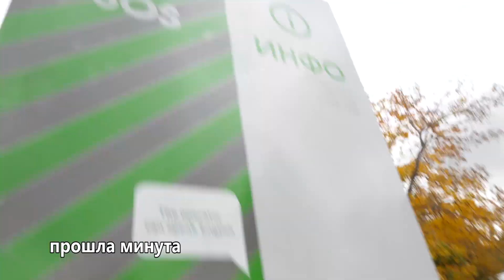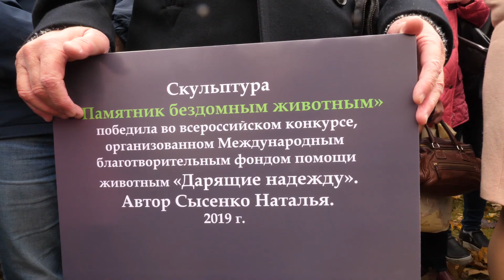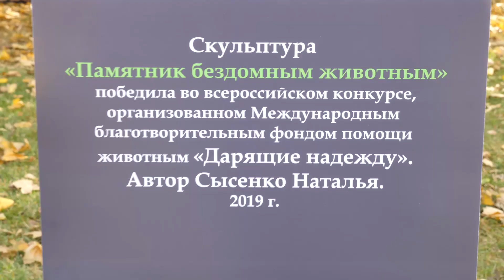Памятник бездомной собаке. Я пустил слезу :)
Как же радостно , что все больше и больше внимания стали уделять проблеме бездомных животных.
Мы приятно очень удивились , что так много людей и прессы со всех каналов приехали осветить это мероприятие.
Если вы хотите помочь мне в моей работе:
СБЕР: 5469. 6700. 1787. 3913 Александр Николаевич М.
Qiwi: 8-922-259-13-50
ЯД: 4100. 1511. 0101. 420